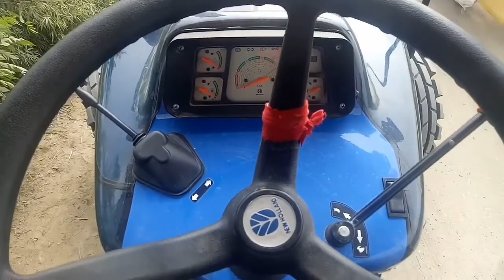NEW HOLLAND 3630Super TX 50hp|New holland 3630 inlinepump 50hp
3630 TX 50 HP INLINE PUMP WITH LOW MEDIUM HIGH 3 GEAR SPEED DA NAL